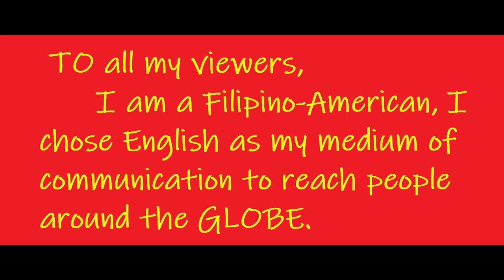USING PUBLIC RESTROOM IN THE PHILIPPINES CAN BE A RELIEF AND CAN BE A NIGHTMARE